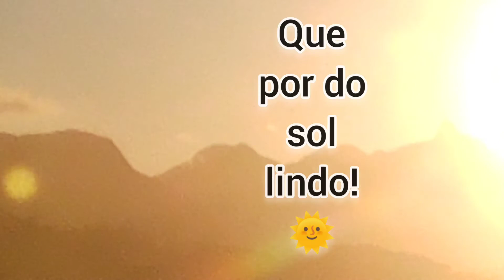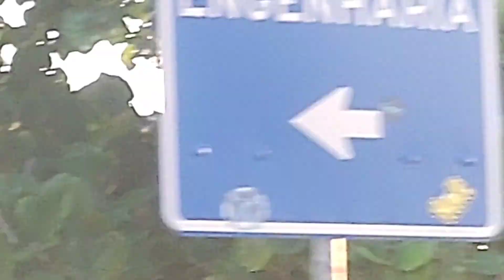tour pelo Rio de janeiro